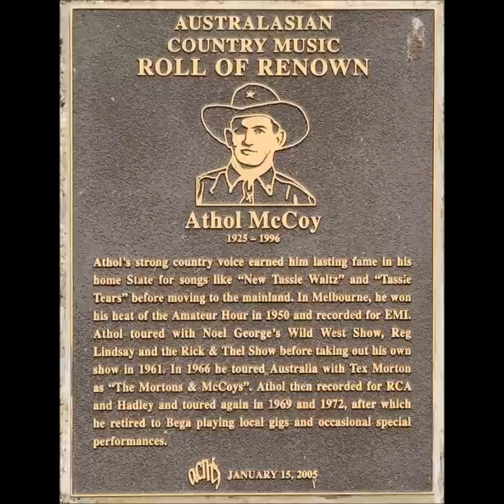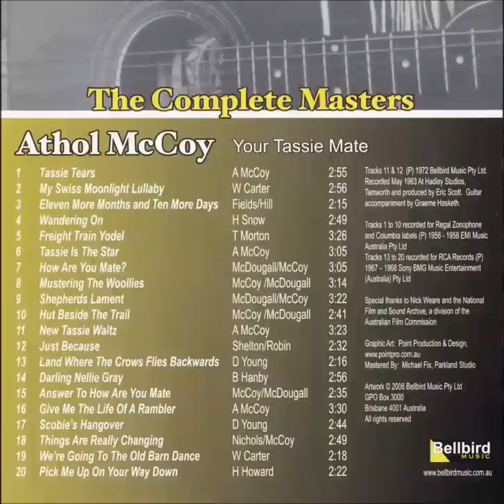Athol McCoy - We're Going To The Old Barn Dance